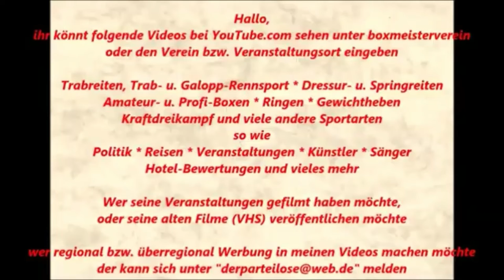Boxen Pokalturnier Boxkampf - Daniel Varkentin vs. Mugdat Ayaz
4 Pokalrunde Kreis Arnsberg im Pädagogischen Zentrum, Helene-Lange Gymnasium, Am Hombruchsfeld 55a, 44225 Dortmund-Hombruch.

10. Oktober 2015
13. Kampf: Junioren 60KG - D. Varkentin (Lüdensch. Boxring) vs. M. Ayaz (Grevenbroich)